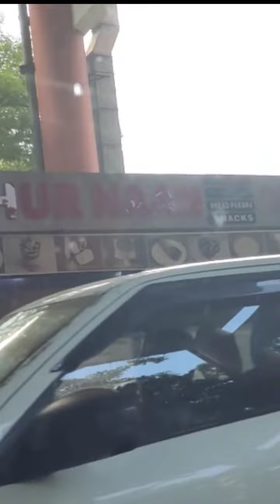Aj Hm Gaye Sarojni Market😍minivlog